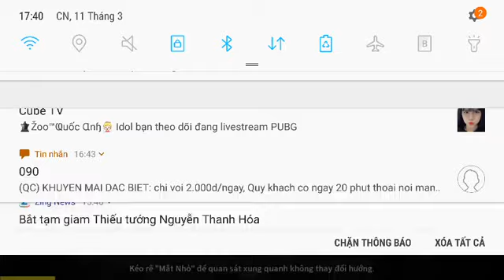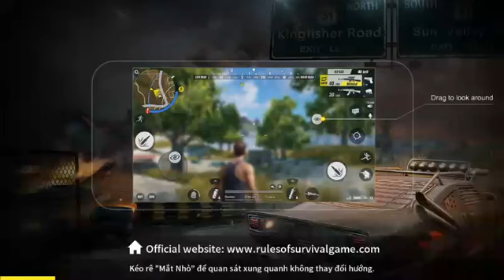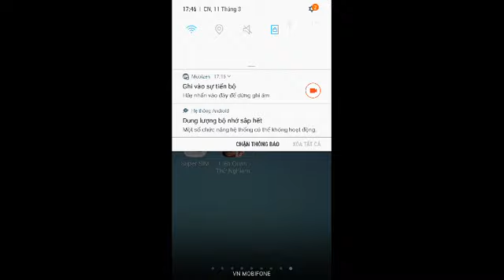ROS- Luật sinh tồn-mobile-newbie